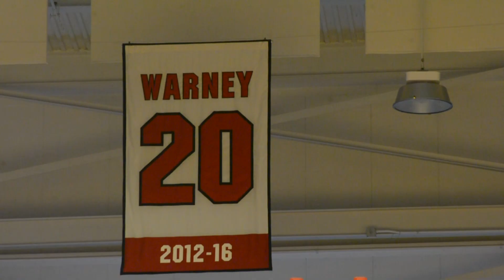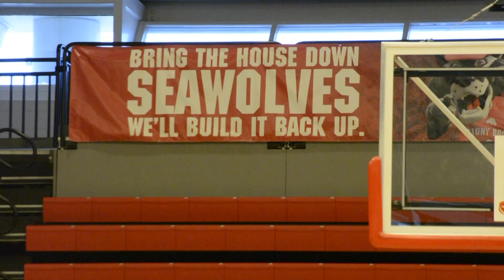The Next Chapter for Seawolf Star Tykei Greene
The star Stony Brook University Men’s Basketball guard, Tykei Greene, sat down with me to talk about the next chapter of his life following basketball for SBU.

This is a news package that I developed for my final project for Professor Stuart's Intermediate Digital Journalism course, where I shot it, edited it, interviewed Greene, and coordinated it. The process was a solo gig.